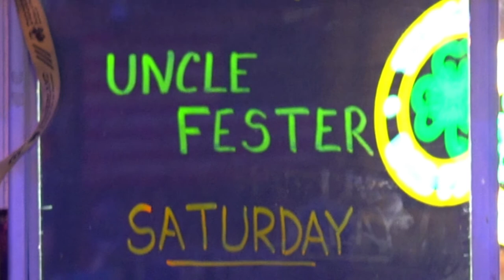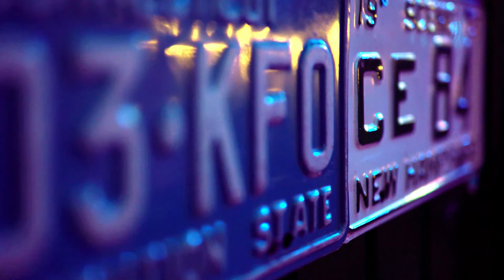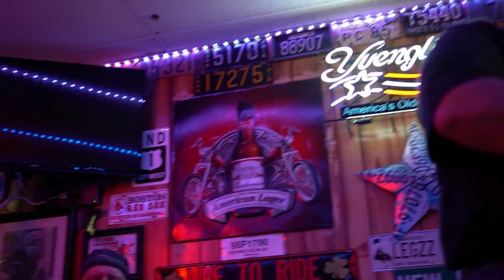UNCLE FESTER at The Turnpike Cafe in Uncasville, CT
Uncle Fester at The Turnpike Cafe, Uncasville, CT on Feb. 11, 2022.
Frank Driscoll - vocals & guitar
Freddy K. Bass - bass guitar
Steve Smigiel - drums